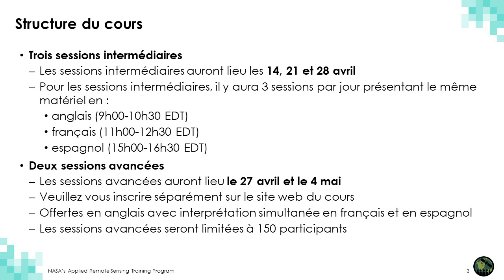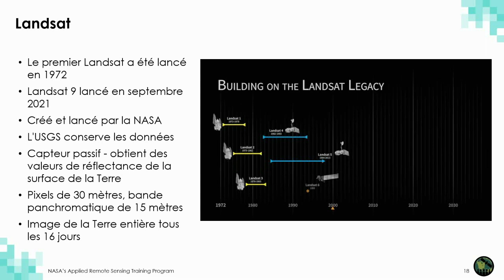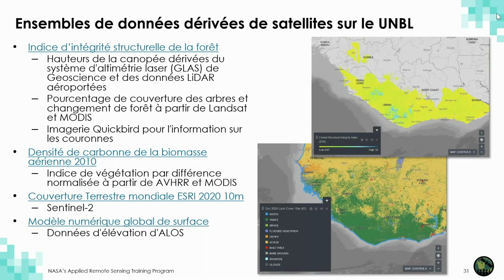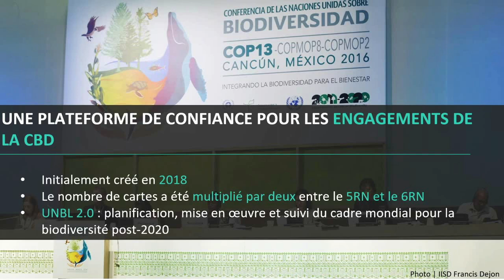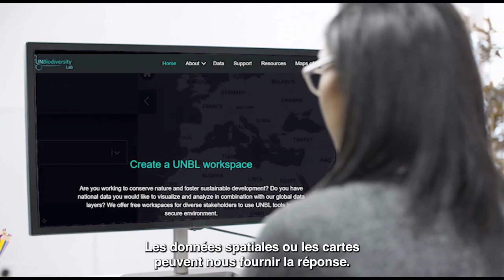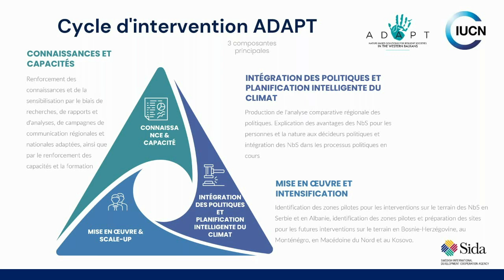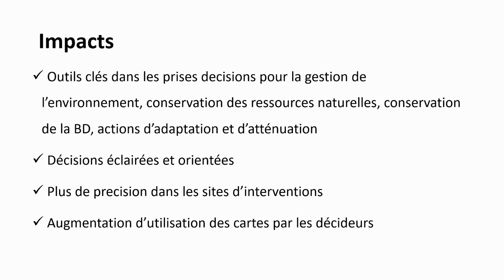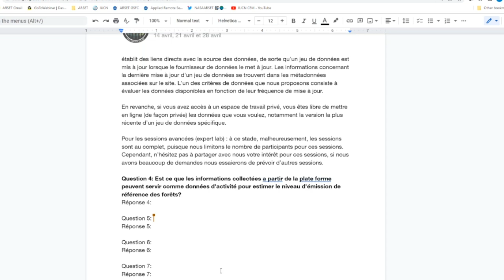NASA ARSET: Utiliser le UN Biodiversity Lab pour biodiversité et le développement durable Partie 1/3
Utiliser le UN Biodiversity Lab pour Surveiller le Pouls de la Planète

Partie 1: Utiliser le UN Biodiversity Lab pour soutenir l'action nationale sur la biodiversité et le développement durable

Présentateurs:
Marion Marigo (PNUD), Osgur McDermott-Long (PNUE-WCMC), orateurs nationaux à confirmer.

-Identifier les différents types de satellites et de capteurs qui fournissent des données gratuites et libres à la communauté mondiale.
-Comprendre les principaux instruments de la politique mondiale en matière de biodiversité et de développement durable dans la mesure où ils sont liés aux efforts de conservation.
-Connaître la vision du UNBL et comprendre ses fonctionnalités de base.
-Découvrez des pays qui utilisent des données spatiales pour agir en faveur des personnes et de la planète.